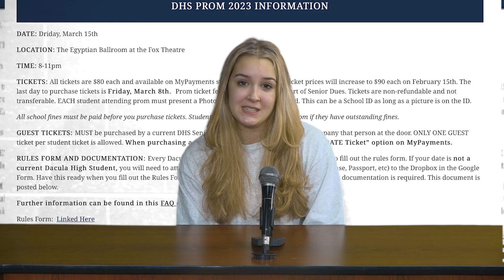1 19 24 1